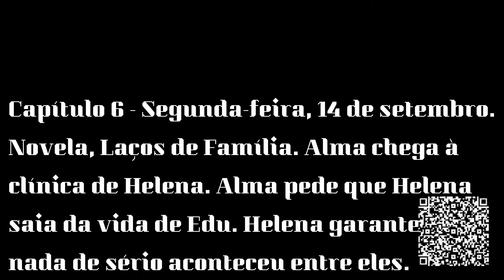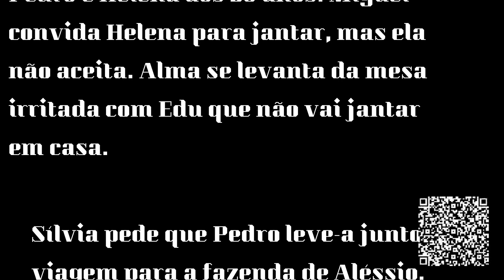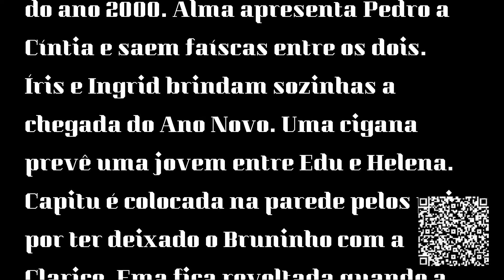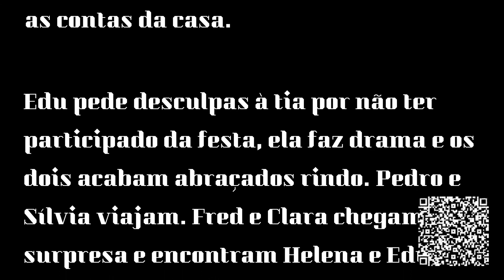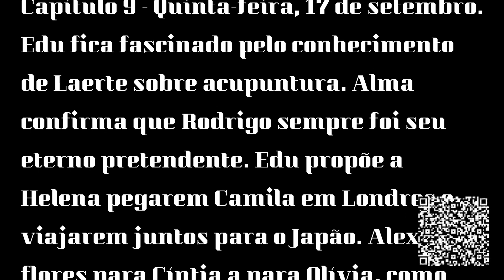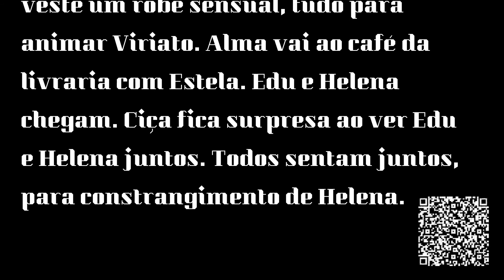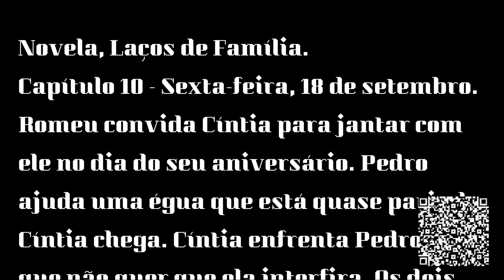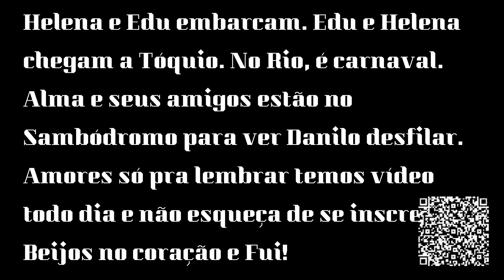Laços de Família - Capítulos 14 a 18 setembro| Resumo da Novela Laços de Família 14/9 a 18/9 2020.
Novela Laços de Família de 14 a 18 setembro 2020.
lacosdefamilia novelalacosdefamilia lacosdafamilianovela novelas portalbotanoar sua T📺V no YouTube.

Como ser FELIZ? Vou deixar um Link, para você saber mais sobre esse assunto de uma forma clara e objetiva:
Você que gosta de TV e tem curiosidade sobre o assunto do que aconteceu por trás do bastidores, ficção ou realidade, só lendo!
Livro Nave de Prata :
Agência: 3057-13
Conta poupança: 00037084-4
Instagram👉Roberta Moura Entre Elas
Fotos: capturadas internet
Fonte: Rede Globo de Televisão